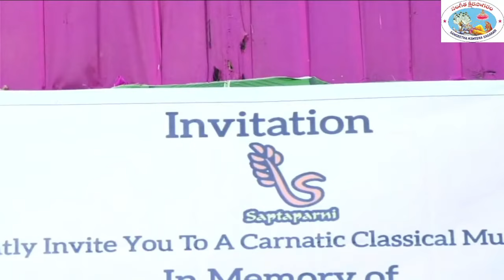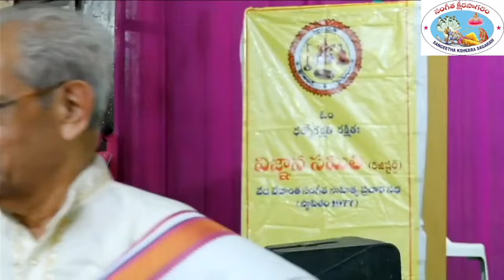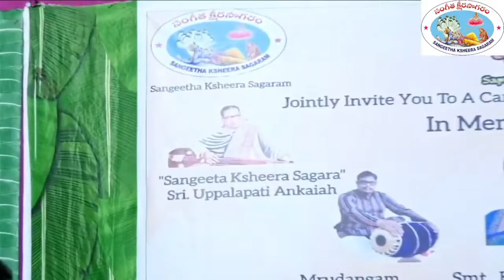Sangeetha Ksheera Sagaram //On 15.06.2024 (Saturday) at 6.30 p.m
Sangeetha Ksheera Sagaram

Sangeetha Ksheera Sagara''
Sri. Uppalapati Ankayya

''Saptagiri Sangeetha Vidwanmani''
Kum. B.Lalita

A Carnatic Classical Music Concert
on 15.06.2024 (Saturday) at 6.30 p.m

Pogrammes:
Smt . Bhavya Hari - Vocal (Chennai)
Vid. Sri  Saraswatula Pardhiva  - Violin
Vid. Sri. P . Meher Sagar - Mrudangam

Venue  Sri Pannalal Bansilal Pitti Kalyana Mandapam
       (Anandnagar Community Hall), Khairatabad, Hyderabad

V . Ananda Mohan                                  Smt. G. Anuradha       (Suri Venkateswarlu   V.V. Sugnan
Organizer                                                  Director                         President                       Secretary
Sangeetha Ksheera Sagaram               Saptaparni                     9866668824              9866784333
                                                                                                            Vignana Samithi)